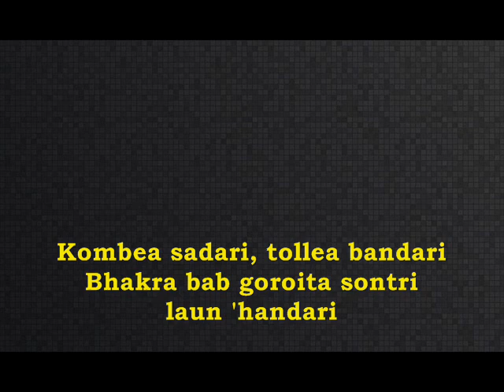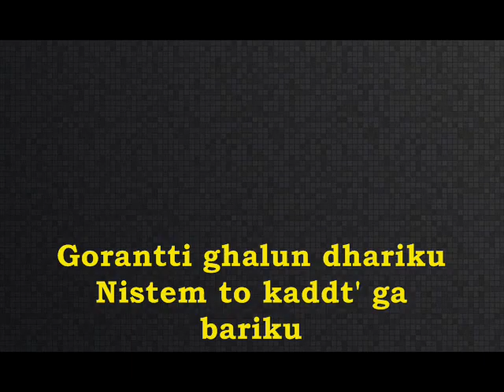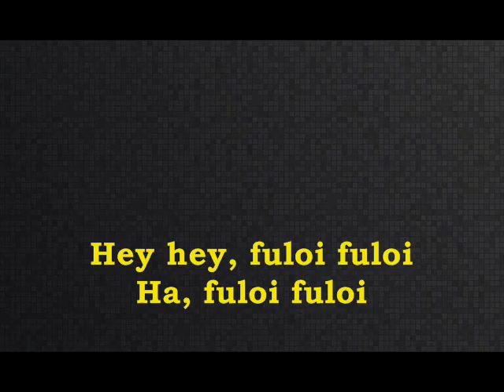Kombea Sadari - Mohammed Rafi & Lorna - Lyrics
A proven system to start and succeed on youtube without being a Youtuber, spending money or working long hours.

PREPARE ANY DISH FROM ANY CORNER OF THE WORLD! Become the envy of every five-star chef! The Recipe Supercollection - Featuring thousands of delicious recipes from all around the world.
Kombea Sadari
Mohammed Rafi & Lorna

Kombea sadari, tollea bandari
Bhakra bab goroita sontri laun 'handari
Nanv tachem Bosteaum Eriku
Gozali sangot' Mariku
Gorantti ghalun dhariku
Nistem to kaddt' ga bariku

Bhakralo cholo, fort' mure kolo
Rozalin mauxecho mure chinvtalo polo
Gozali sangot' Mariku
Gorantti ghalun dhariku

Bhakra babalem fort' mure gelem
Rozalin mauxechem mazor chorunu vhelem
Gozali sangot' Mariku
Gorantti ghalun dhariku

Hey hey, fuloi fuloi
Ha, fuloi fuloi